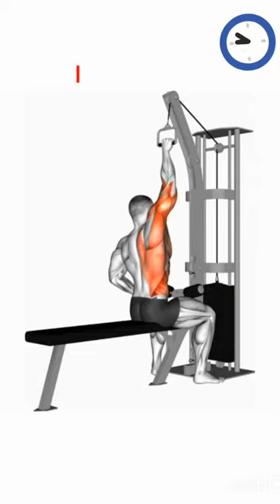Back Lats best exercise